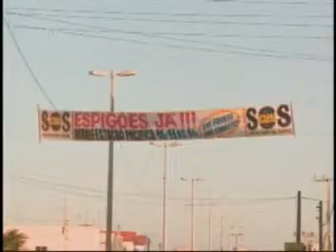TELEJORNALISMO | Avanço do mar no Icaraí causa transtornos aos moradores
O problema é antigo, mas ainda não tem solução definitiva. Moradores da praia do Icaraí continuam enfrentando transtornos com o avanço do mar.

(Matéria veiculada no Jornal Assembleia do dia 17/11/2014.)